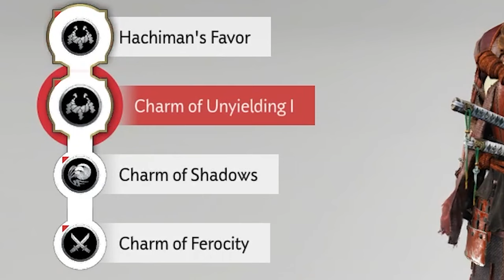Is Ghost of Tsushima Overrated?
Ghost of Tsushima has been called the best Assassin's Creed game for a long time, but is it really a better game than every Assassin's Creed game combined or is there more to the story? Did Sucker Punch Productions really surpass Ubisoft's flagship title or is Ghost of Tsushima simply a good game released at the right time and happened to prove that things don't always need to be too different to be successful? Let's find out.

0:00 - Intro
0:15 - The Story of The Mongol Invasion
3:06 - Jin and The Support Characters
5:43 - The Gameplay Loop and The World
12:12 - Combat and Stealth
16:18 - Safe Doesn't Mean Bad